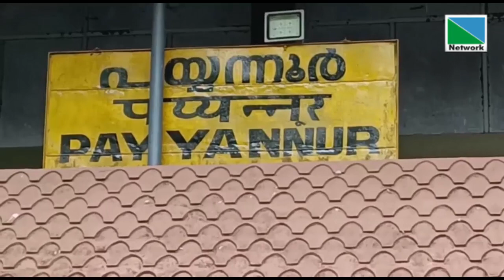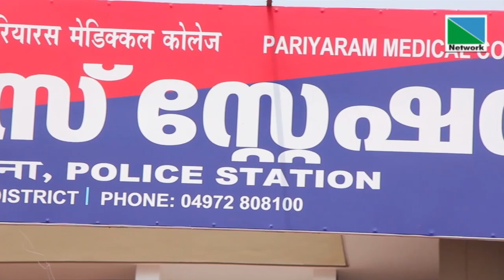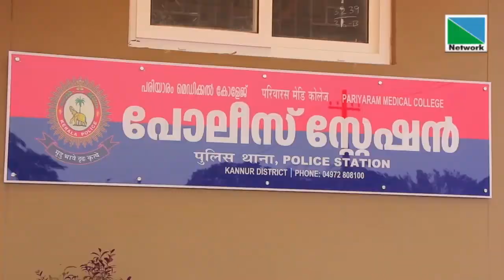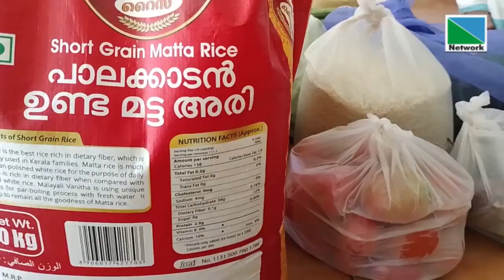31 AUGUST 2022